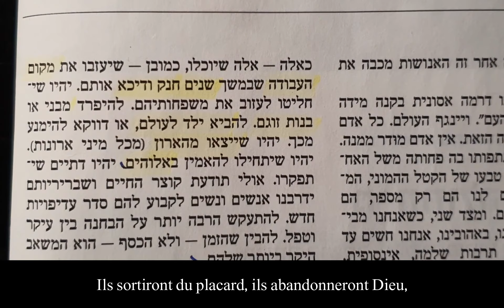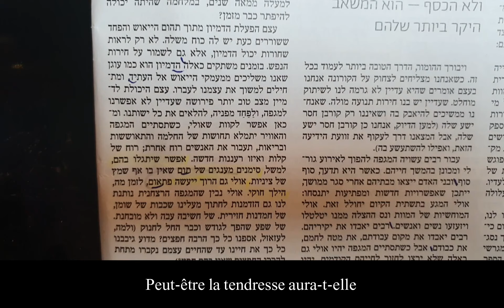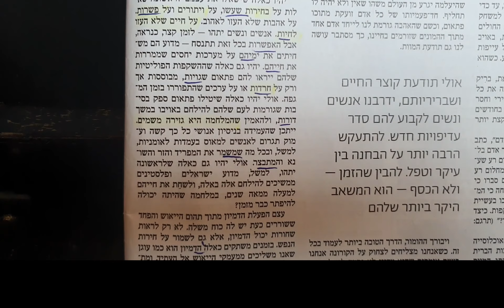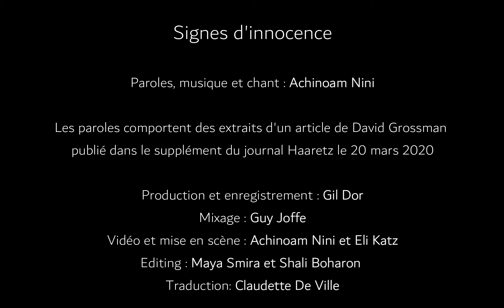Noa - Signes d'innocence - Legal Tender-ness French version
Peu après le début de la crise du coronavirus, David Grossman a publié un article dans le supplément week-end du journal «Haaretz».

J'ai lu l'article avec haleine. Cela a touché au plus profond de mon âme et a suscité des émotions fortes et conflictuelles. J'en étais hantée.

Après un certain temps, j'ai eu l'idée d'essayer de transformer l'article en chanson.

Voici le résultat.

Tout est fait maison. J'ai écrit les paroles, en utilisant des citations de l'article ainsi que la musique, sur mon vieux piano Steinway. L'enregistrement et la vidéo ont tout modestement été réalisés de la maison, avec l'aide de bons amis.

Nous avons ajouté des sous-titres en francais à la vidéo, grâce a l’aide de Claudette De Ville. J'espère enregistrer bientôt une version anglaise, ou plutôt une adaptation. Je vous tiendrai au courant à ce sujet. (traduire les jolis mots de Grossman en rimes était un défi que j'ai beaucoup apprécié).

Un grand merci à David Grossman, qui a accepté l'idée, et a été un collaborateur enthousiaste, exigeant et passionné. Quel honneur de travailler avec lui. Un grand merci à Gil Dor pour avoir produit et enregistré la chanson, à Guy Joffe pour l'avoir mixée et à Eli Katz, Maya Smira et Shali Boharon pour m'avoir aidé avec la video et à Clo De Ville, pour la traduction de la chanson.

Signes d'innocence
Les paroles comportent des extraits d'un article de David Grossman publié dans le supplément du journal Haaretz le 20 mars 2020
Traduction: Claudette De Ville
Tu as lu ce qu’il a écrit ? M’a-t-il demandé doucement
Oui ... que nous sommes tous un même tissu humain contagieux
Et qu'en as-tu pensé?
À vrai dire, c’est assez effrayant…
Mais ce qu'il écrit, je le lis aussi avec le cœur, toujours ...
Il y aura ceux qui ne voudront pas revenir à leur vie antérieure,
À un lieu de travail où ils ont été opprimés et étouffés pendant des années,
Ils sortiront du placard, ils abandonneront Dieu, ils quitteront leur partenaire de vie…
Ils décideront de mettre un enfant au monde ou de s’en abstenir….

Et peut-être que de merveilleux signes d’innocence se révèleront en eux
Et peut-être aussi que la tendresse, peut-être que, soudain, la tendresse,
Peut-être la tendresse aura-t-elle subitement cours légal

À vrai dire, nous parlons beaucoup de tout cela, toi et moi …
Des enfants qui grandissent, de nous qui courons sans cesse, de cette maison qui bientôt sera vide ...
Et de nos chers parents, qui ne seront pas toujours éternels…
Il est difficile d’y penser, et encore plus, de l’exprimer…

Certains se poseront pour la première fois  des questions sur leurs choix, leurs renoncements,
Leurs compromis, sur la vie qu'ils n'ont pas osé vivre.
Et ils se demanderont s’ils ont eu raison de céder à la peur…
Et si la guerre est réellement un décret divin

Certains se demanderont pourquoi, dans un monde aussi riche que le nôtre,
Il subsiste entre les hommes des disparités tellement énormes,
Pourquoi chaque bébé ne nait pas avec une chance égale
Et la nature suffoque sous le poids du consumérisme ...

Toutes ces questions, il vaut mieux se les poser aujourd'hui,
Peut-être en douceur, peut-être en douceur, soudain…
Et peut-être que de merveilleux signes d’innocence se révèleront en nous

Peut-être que la tendresse, peut-être que soudain, la tendresse,

Un mode de vie légitime...
Quelle expression !
Voici pour toi,
Saisis
Une seconde chance,
Une nouvelle voie...
Signes d'innocence

Paroles, musique et chant : Achinoam Nini
Production et enregistrement : Gil Dor
Mixage : Guy Joffe
Vidéo et mise en scène : Achinoam Nini et Eli Katz
Editing : Maya Smira et Shali Boharon